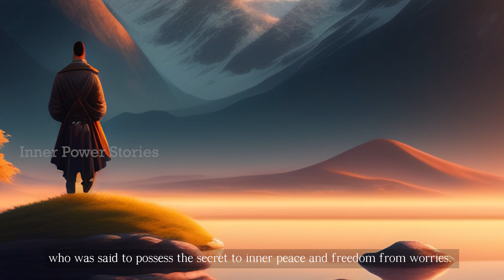A Journey To Inner Peace Motivational Story | How top stop worrying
Join us on a journey towards inner peace and personal growth with this motivational story. Follow the inspiring journey of a person who overcame personal struggles and found inner peace through self-reflection and mindfulness practices.

This story will inspire you to take control of your own life, face your challenges, and find the peace and happiness you deserve. Watch now and embark on your own journey towards inner peace.

stories
wisdom story
dare to do stories
wisdom
stories of wisdom
moral stories
zen owl wisdom stories
magic stories
queen stories
teenagers stories
princesses stories
stories for teenagers
fairy tale stories in english
inspirational stories
zen wisdom story
buddha wisdom story
wisdom for sale story
wisdom story english
zen stories
buddha story wisdom
stories english
zen wisdom story dare to do
kids stories
wisdom vibes